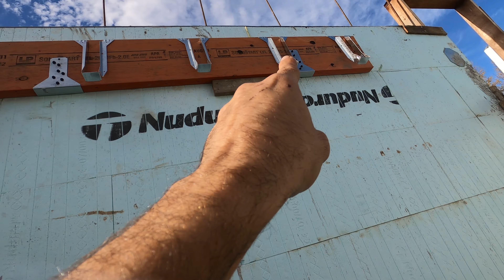31.10.2022 - Joe does Ramps and Joists on our Nudura ICF Self Built House!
Join us on our journey! Self building an ICF house out of NUDURA Insulated Concrete Forms on 100 acres in beautiful New Brunswick :)